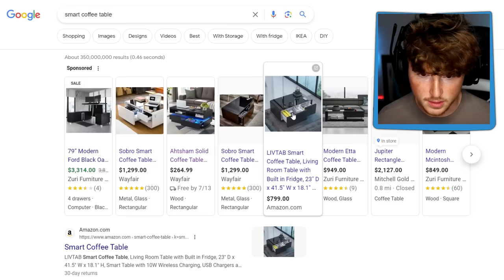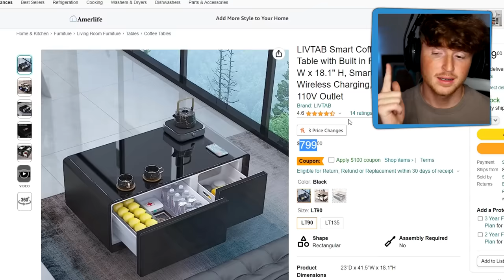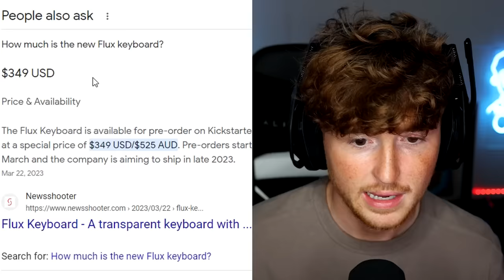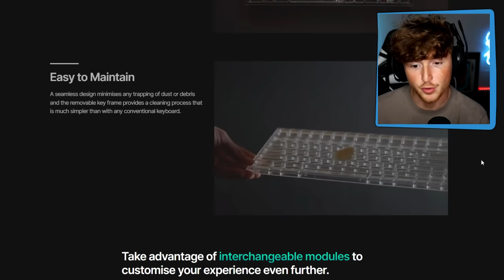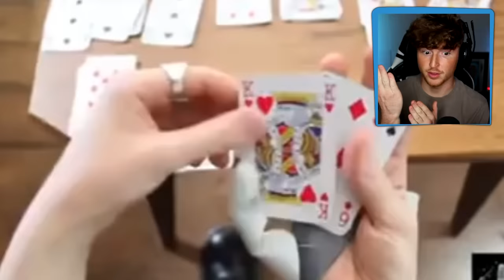50 GENIUS Gadgets You NEED TO SEE!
Here are 50 GENIUS SMART GADGETS you need to see!! Which one would you want for yourself?!
New MINECRAFT CHANNEL: @CaylusCraft